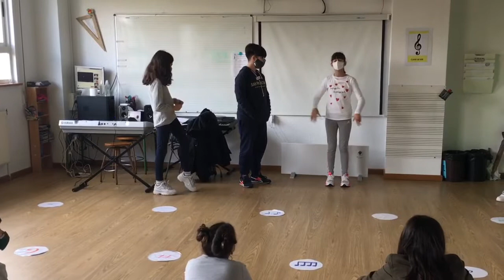21 de octubre de 2020